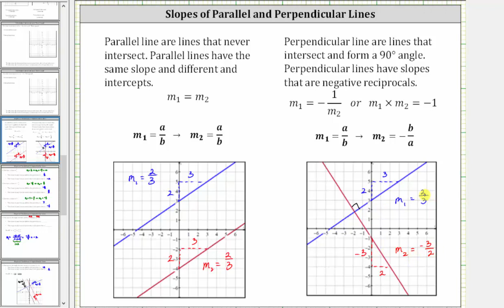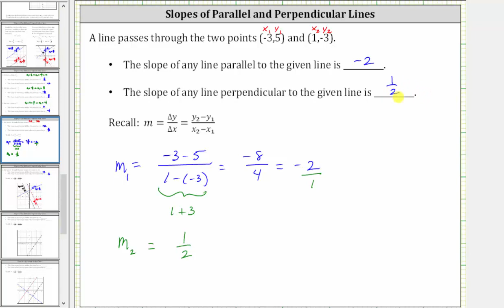Determine la pendiente de las líneas paralelas y perpendiculares dados dos puntos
Este video explica cómo determinar la pendiente de las líneas paralelas y perpendiculares dados dos puntos en cada línea.